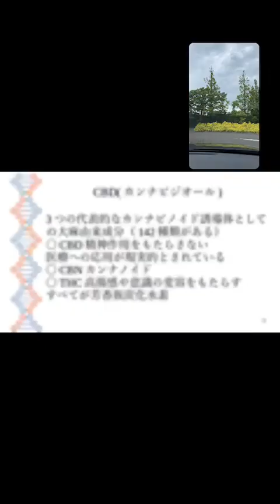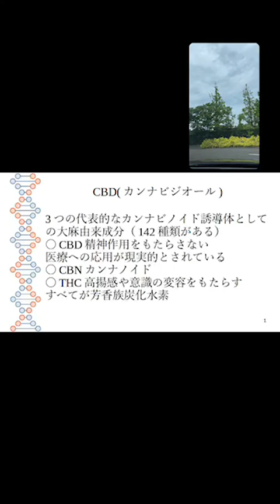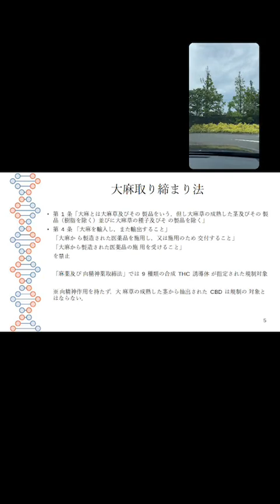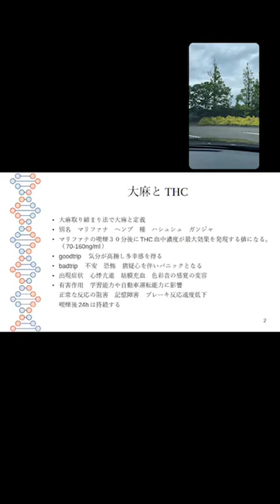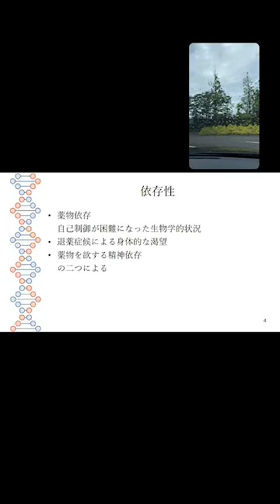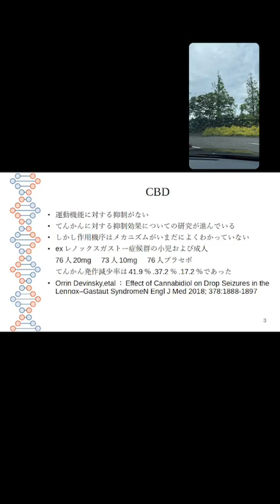CBDとTHC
・大麻取締法
・CBDと法律
・THCと規制
・CBDとてんかんの発生率減少
など